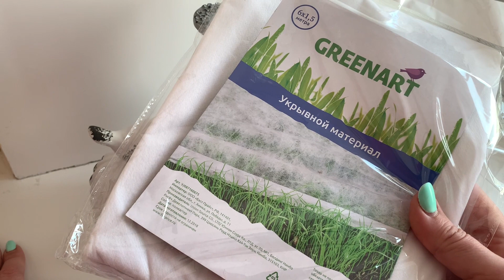FIX PRICE декоративные штучки для сада и очень тонкий укрывной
Наш канал о том, как легко вырастить цветы и овощи на даче и огороде, как получить крепкую хорошую рассаду и самые красивые цветы. Мы делимся опытом и советами, как и каким способом сажать растения и ухаживать за ними в открытом грунте и теплице, кашпо и клумбах, чтобы иметь отличный результат - все нюансы пошагово, от а до я. Так-же рассказываем о методах и особенностях выращивания. Все наши секреты и уникальные способы содержания, выращивания, посадки и ухода в саду и огороде рассады, особенности ухода и черенкование, как вырастить на рассаду новые сорта и виды растений, как размножить, когда сажать, чем помочь вашим цветам - сибирские цветочницы знают все! Красивые видео обзоры от наших авторов о природе, размножении растений, о черенковании и о новинках сортов цветов и овощей, об удобрениях и о почве.
Посадка и уход растений имеет много нюансов и секретов, которые мы стараемся вам рассказать и показать. Что важно в выращивании в саду, какие сорта и виды лучше выращивать, все ли сорта и новинки так ценны или надежнее старые проверенные семена. Весенняя обработка сада, когда и чем нужно обязательно опрыскивать растения, чем удобрить рассаду. Какая рассада черенкуется легко, а какие черенки получить очень трудно садоводу. Размножение рассады, содержание, как вырастить, когда сажать, проведение поливов, все про огород, чем помочь рассаде, особенности ухода, новинки, легкие способы и советы - все на нашем канале! Секреты, методы, особенности, уникальные и классические способы как посадить, когда посеять, как полить, как черенковать, чем помочь рассаде, какие грунты составить, какая почва подходит какому цветочку, чем заполнить кашпо, быстрые и без заморочек проверенные средства, легкие в исполнении идеи! Как вырастить самые красивые цветы без проблем все, что важно и легко, все идеи для ленивых, все расскажем и покажем. Смотрите так-же наши обзоры покупок и обзоры рассады, наши кулинарные рецепты по выходным.
Our channel is about how easy it is to grow flowers and vegetables in the country and the garden, how to get strong good seedlings and the most beautiful flowers. We share our experience and advice on how and in what way to plant and care for plants in order to have an excellent result - all the nuances step by step, from a to z. All our secrets and unique ways of keeping, growing, planting and caring for seedlings in the garden and vegetable garden, features of care and cuttings, how to grow new varieties and types of plants for seedlings, how to propagate, when to plant, how to help your flowers - Siberian flower girls know everything!
Наш канал про те, як легко виростити квіти і овочі на дачі і городі, як отримати міцну гарну розсаду і найкрасивіші квіти. Ми ділимося досвідом і порадами, як і яким способом садити рослини і доглядати за ними щоб мати відмінний результат - всі нюанси покроково, від а до я. Всі наші секрети і унікальні способи утримання, вирощування, посадки і догляду в саду і городі розсади, особливості догляду та живцювання, як виростити на розсаду нові сорти і види рослин, як розмножити, коли садити, ніж допомогти вашим квітам - сибірські квіткарки знають всі!